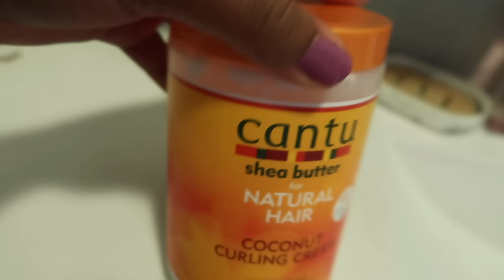MORNING ROUTINE POUR L'ÉCOLE Back to school 2021 Mère fille Maman solo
MORNING ROUTINE POUR L'ÉCOLE Back to school 2021 mere fille Maman Solo

On espère que la vidéo vous à plu !Pensez aux pouces bleus pour nous encourager !

REPONSES AUX QUESTIONS FREQUENTES:
Nous sommes dans0le sud de la france

Aurélie et Maellia